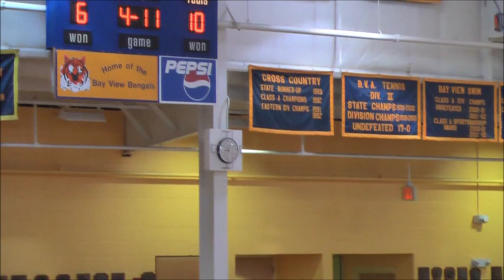A Beautiful Day for MHS.wmv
Finals minutes of the MHS - Rogers Freshman Basketball State Championship game.